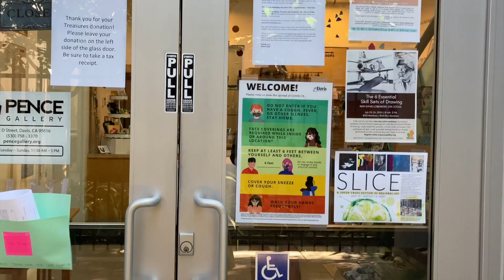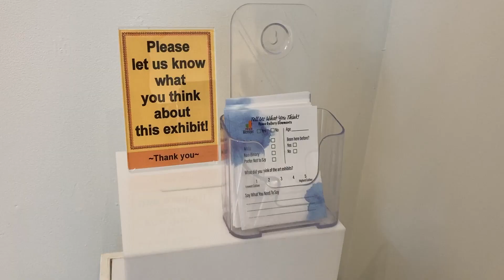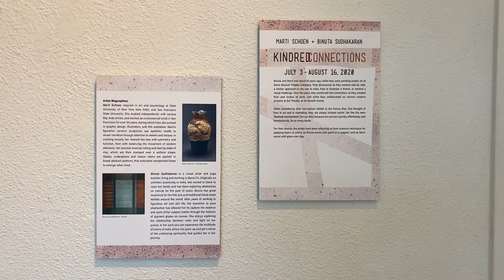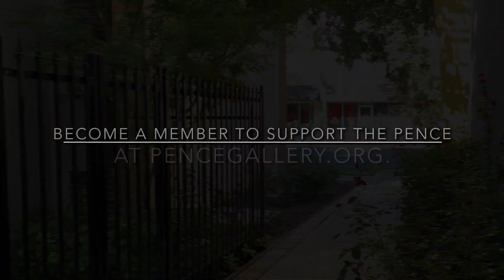A Virtual Tour of the Pence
With our Assistant Director, Eileen Hendren, as your guide, take a walk through the Pence Gallery and see our three current exhibits. Explore Slice, a juried exhibit; David Olivant: Because I Know I Shall Not Know; and Kindred Connections: Art by Marti Schoen and Binuta Sudhakaran.